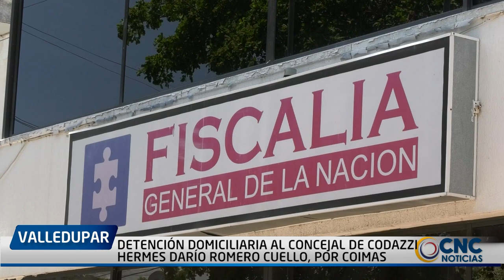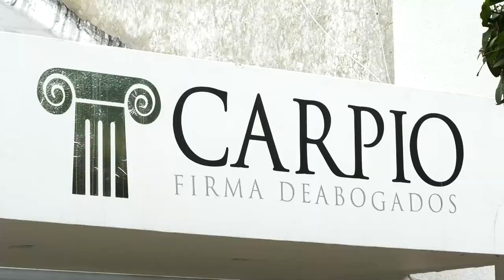DETENCIÓN DOMICILIARIA AL CONCEJAL DE CODAZZI HERMES DARÍO ROMERO CUELLO, POR COIMAS